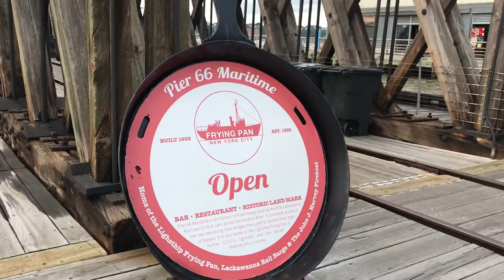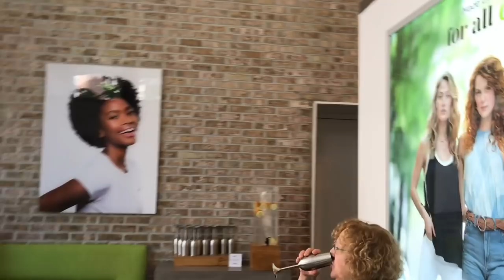DevaCurl Retreat Glamping in NYC plus New Color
Hi Kiss Divas

I do hope you enjoyed my vlog. I had a amazing time with the DevaCurlCrew … I can now say that I went camping well glamping.. Stay toned till the end to see my new color.. I can’t wait to see where they will take the other girls.

I big chopped on August 8th 2015. Now my natural hair journey begins. Join me on my journey to Healthy Natural Hair and Obsession of Makeup

To Purchase My 2000 Watts Hooded Dryer